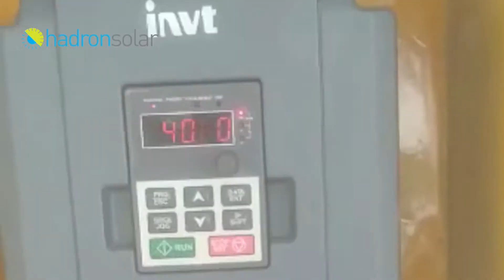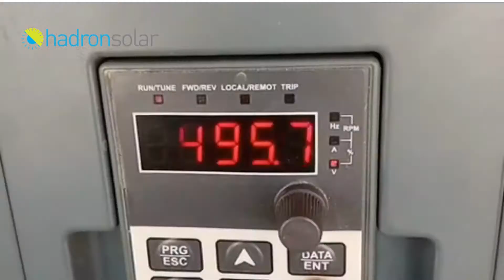Solar trolley Tubewell installed in Bhakkar.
Location: Bhakkar
System Capacity: 15.26kW
Number of panels: 545x28
VFD brand : INVT-GD100-15kW